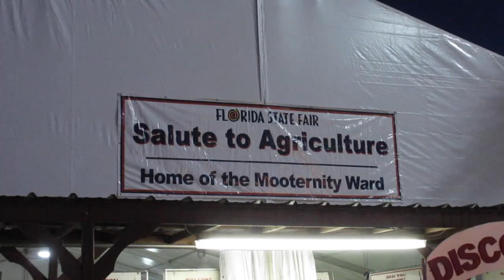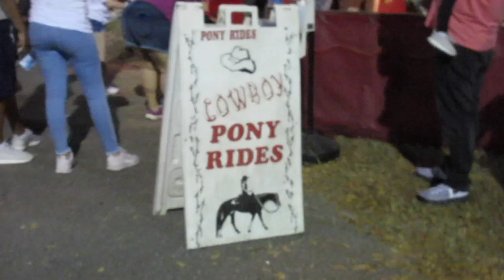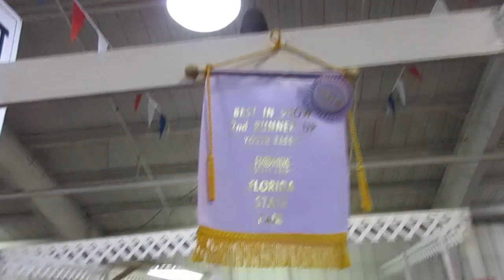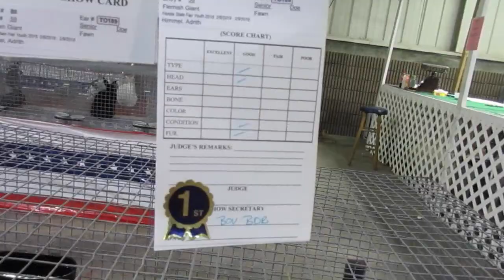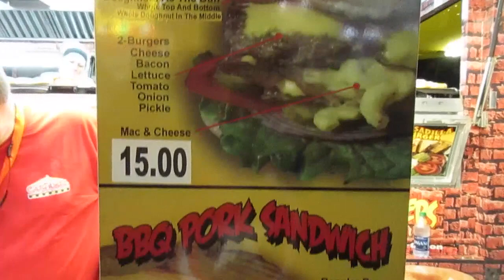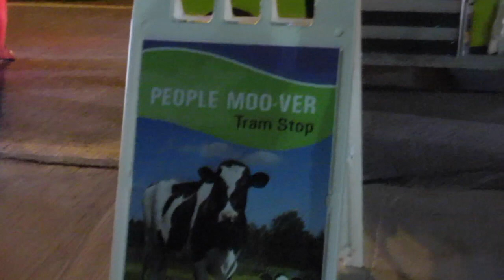Florida State Fair 2018!! Animals, Food, Rides & MORE!!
We head out to the Florida State Fair to check out this years festivities! We look at some cute baby animals, eat some greasy food and check out some awesome rides!!